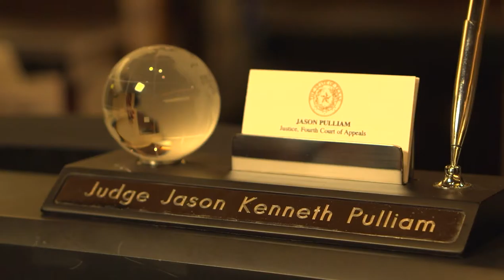SAPFFA proudly endorses Jason Pulliam for the Fourth Court of Appeals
As early voting kicks off today, we're proud to say, "Keep Justice Jason Pulliam for the Fourth Court of Appeals."

We endorse candidates we heartily believe will work for YOU and do everything they can to keep your family safe.

For more candidates SAPFFA believes will fight for your safety,